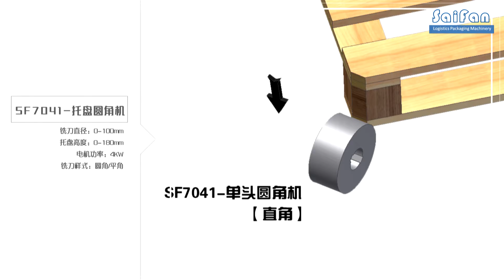SF7041 single head wood pallet corner cutting machine